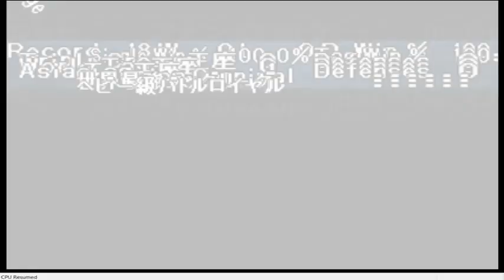VPW2 Freem Edition Ling Lao & AKI Man tag team tournament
Who will win the tournament? Enjoy :)